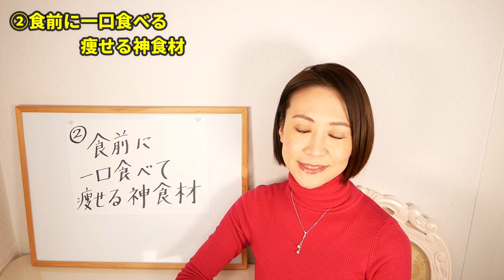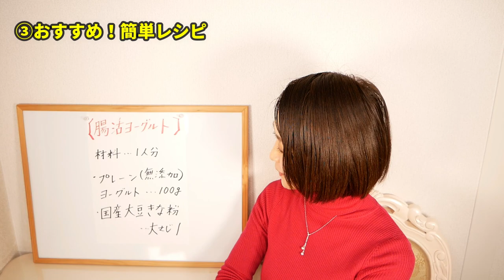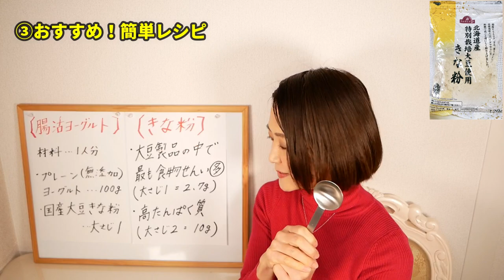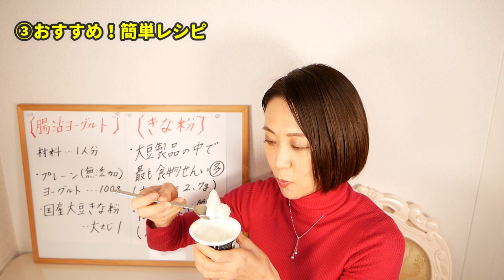食欲を操る簡単ダイエット！食前に一口食べるだけで痩せる神食材｜腸活